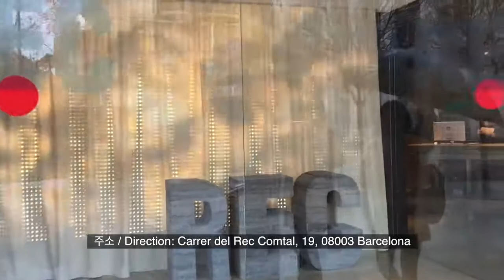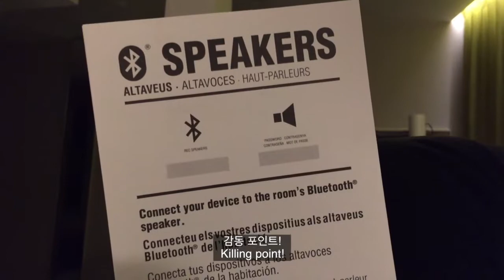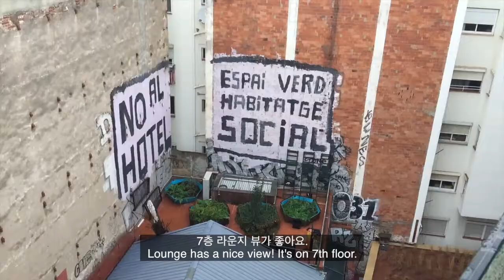[BABATV_바르셀로나] Barcelona HOTEL REC_바르셀로나 호텔 REC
바르셀로나에 새로 생긴 3성급 호텔에 다녀왔어요.
1800년대에 지어진 집에 살다가 며칠전에 지어진 새 호텔에서 하룻밤 지내보니 넘나 행복했습니다.

직원들도 많이 (좀 과할수도 있음) 친절하구요!
곳곳에 센스있는 배려들이 돋보였던 유쾌한 호텔이었어요.

보른지구안에 위치 해 있는 호텔이라 보른의 보석같은 골목들도 쉽게 구경할 수 있어요. 혹시 바르셀로나로 여행 오시는 분은 참고하셔유~

참고로 저희는 XL LIFE 룸을 오픈프로모션 가격인 104유로에 예약했어요!

인조이.